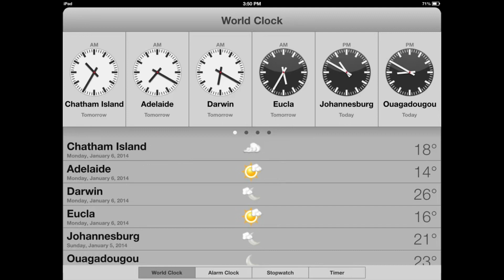iPad - World Clock (iOS 6) | January 5, 2014 (Part 1 of 8)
On my iOS 6 World Clock, here is the first group of 6 clocks with different time zones, which is from Chatham Island to Ouagadougou, that was updated on January 5, 2014. I hope you will enjoy it!